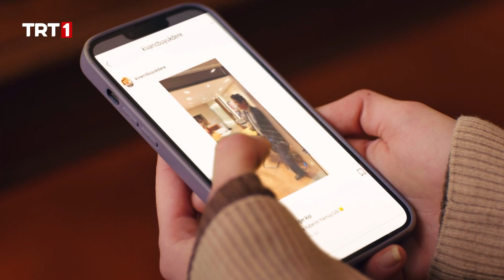Seray ve Feride’nin Atışması - Yürek Çıkmazı 15. Bölüm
Yürek Çıkmazı 15. Bölüm Özeti:

Halil’in Sefer tarafından tehdit edildiğini öğrenen Ali Fuat, Zeynep’in gerçek babası olduğunu itiraf etmek zorunda kalır. Zeynep’in karşısına bir katil olarak çıkmaya cesaret edememiş, miras davasını bahane ederek, ona daha yakın olabilmeyi planlamıştır. Ama şimdi kızının hayatı tehlikededir. Ertesi gün hiç düşünmeden Zeynep’i azlederek davayı geri çeker.

Öğrendiği bu gerçekle ne yapacağını bilemeyen Halil ise, Ali Fuat’a verdiği sözü tutar ve Yürek Çıkmazı’na geri döner. Ama hiçbir şey bıraktığı gibi değildir. Yusuf nerdeyse dedesinin kopyası olmuş, dershaneye gitmesine izin verilmeyen Seray adeta eve hapsedilmiştir. Halil’in ayağa kalıp yeniden başlamaktan başka bir şansı yoktur. Bütün bunlar yetmezmiş gibi Yılmaz’ın planı dâhilinde eve çağırılan İlker, Birsen’e talip olur.
Öte yandan Halil’in eve döndüğünü şans eseri öğrenen Zeynep, kendini aldatılmış hisseder. Ondan başka herkes döndüğünden haberdardır. İkinci hayal kırıklığını ise Ali Fuat’ın davayı çektiğini öğrendiğinde yaşar. Her ne kadar uzlaştık dese de, Zeynep bu ani kararın arkasındaki gerçek nedeni öğrenmek için, Ali Fuat’ı evine sürpriz bir ziyarette bulunur.

YürekÇıkmazı her Salı saat 20.00’de TRT1’de…